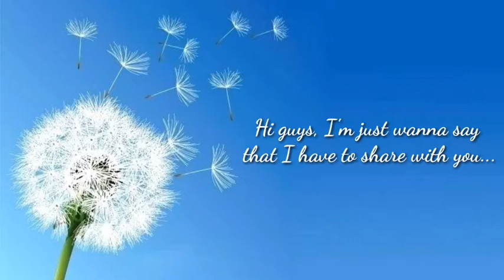My Gaming Page is Now on My FB in Livestream Version!